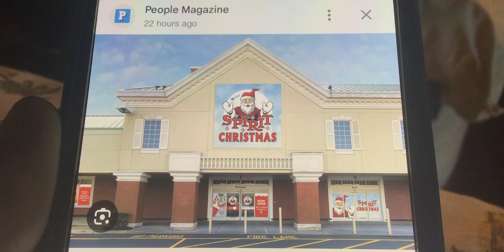Spirit Halloween presents… Spirit Christmas?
“But Plushblue, it’s too early for Christmas!”

I know, kids, just please calm down. Spirit Halloween recently announced that they’ll be opening their new Christmas division after the Halloween festivities conclude with holiday stores in select locations. What do you think of this new step for Spirit?